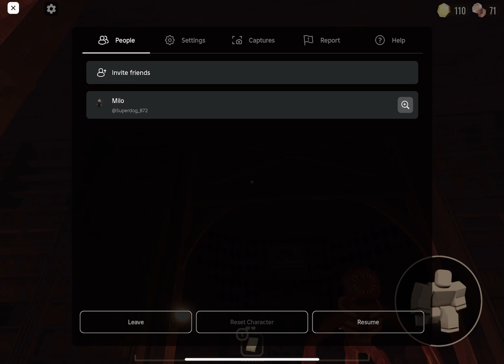I glitched doors